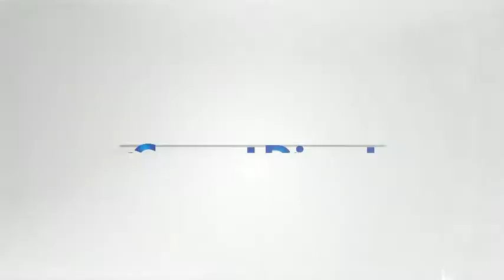Grand Inauguration Quiz Contest || Current Digest Magazine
Current Digest, a monthly English magazine. Concise, informative and entertaining read on last 30 days.